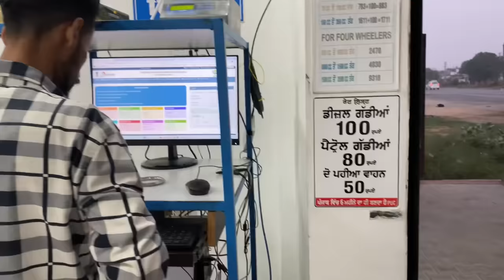First Time Visit Golden Temple With Wife & Family After Marriage😍🔥 || ​Prabh Buttar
First Time Visit Golden Temple With Wife & Family After Marriage😍🔥